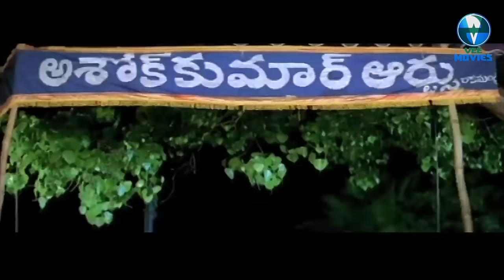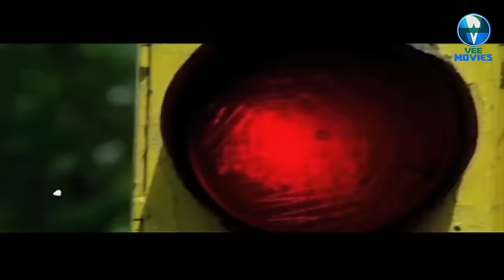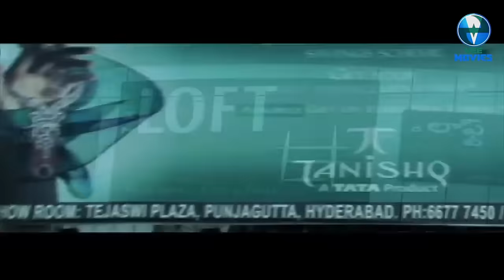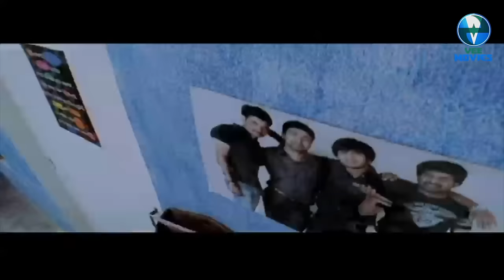MAIN BALWAN | Full Hindi Dubbed Movies | UdayKiran, Srihari, Neha Jhulka | South Action Movies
Stars: Nikhil Siddharth, Aksha Pardasany, Randhir Gatla
Director: Parasuram
Writer : Chaitanya Dantuluri